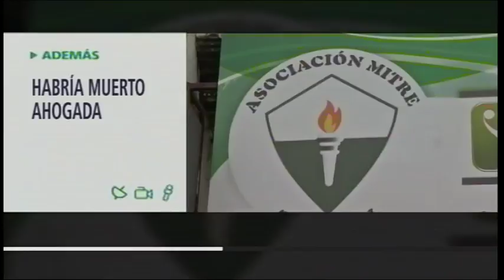4to Flash Informativo 14-11-2018 División Noticias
Flash Informativo DivisionNoticias: Habría muerto ahogada. Caso Lebbos. Shell baja sus precios.